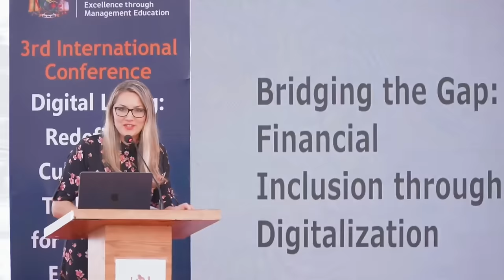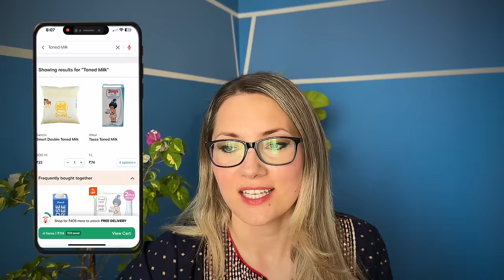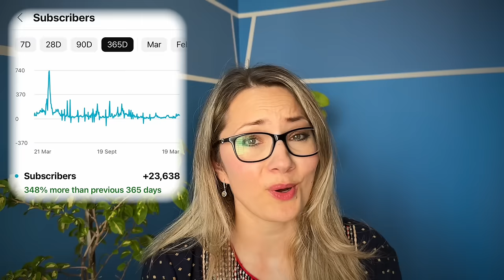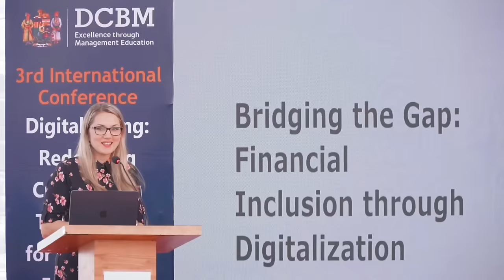My EPIC Year in India & Why I'm Staying FOREVER! | Polish Woman Living In India for A Year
It's been just over one year since me and my family packed our bags and moved to India. In today's video, I am sharing my opinions and experiences with you so that you see what I really think of India (and why I want to stay here FOREVER!) Curious? Watch Now!

Want to win a car? Enter the givaway now- but hurry- it ends on the 31st March 24. And share it as much as possible to get to 1M views:

Enjoy the vlog, thank you!